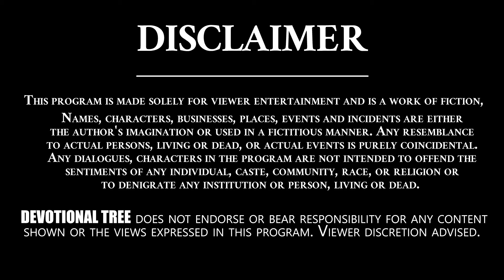Sundarakanda Sarga - 34 By MS Srinivas | MS Rama Rao Sundarakanda Episode - 27 || DT